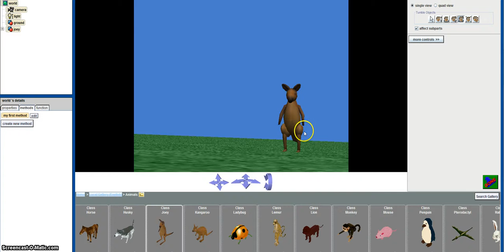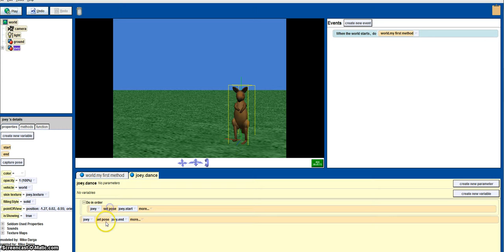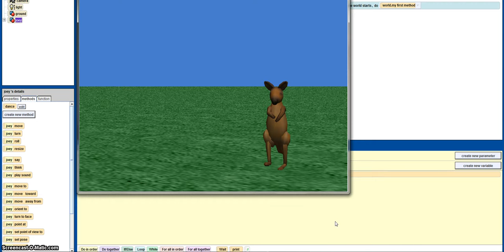Alice 2.3.2 - lesson 3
Pose